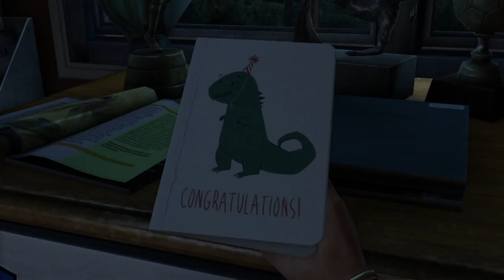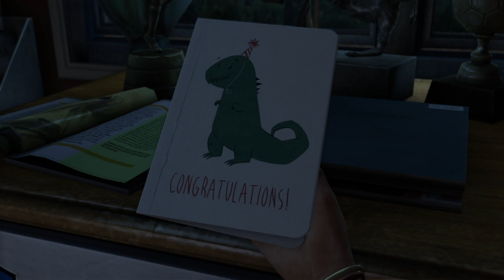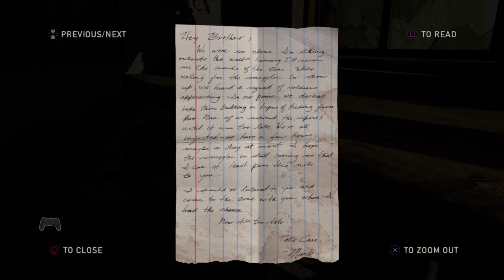The Last of Us™ Remastered - Part 1 (Ps4)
First time playing The Last Of Us on Ps4. :)